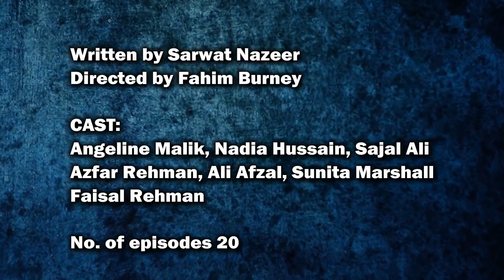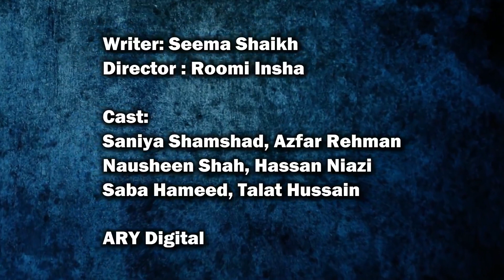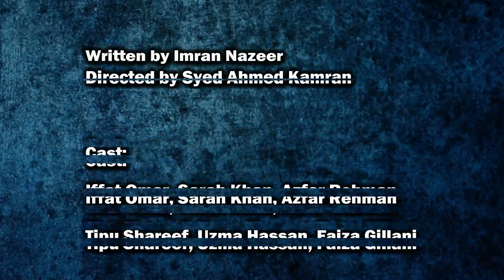Top 10 Dramas of Azfar Rehman | T10PP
Top 10 Dramas of Azfar Rehman | TOP 10 PAKISTAN PREMIUM | T10PP

Sources;
Note;
Thanks.